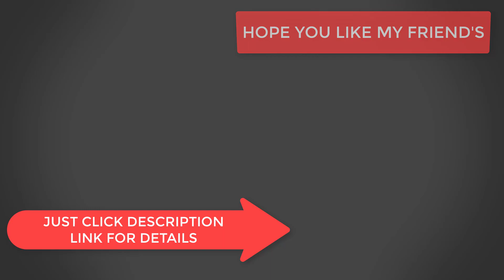Top 10 Latest Wireless Home Security Cameras | Best & Affordable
Thanks